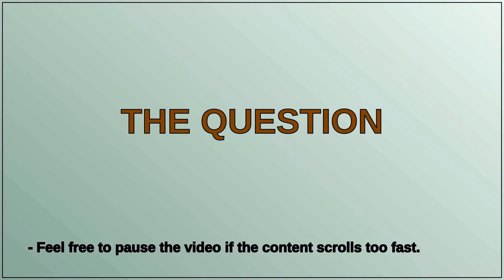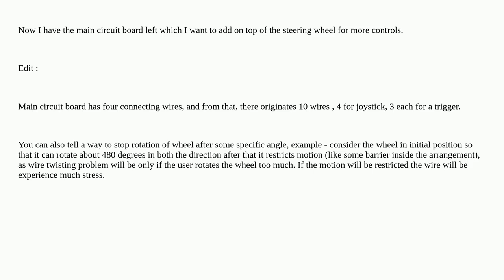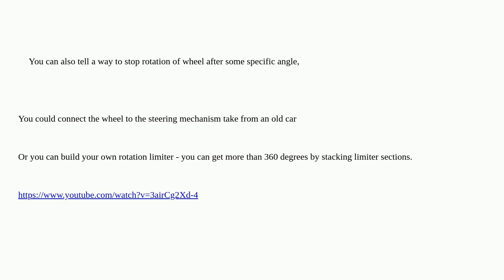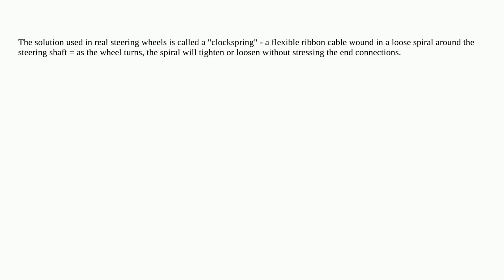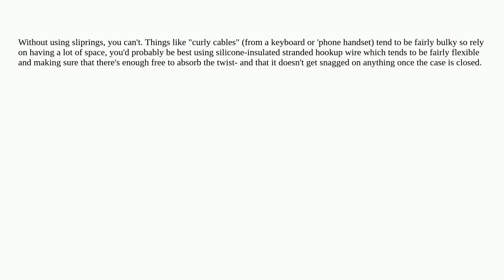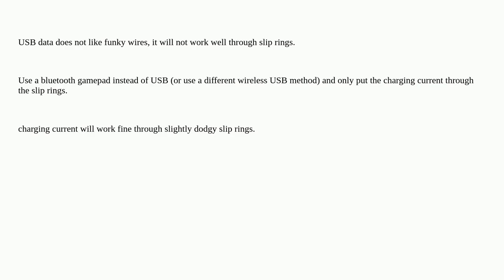How can I avoid twisting wires in a circuit that rotates?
A special thanks goes out to the community

  rotary wire circuit-design diy wheel